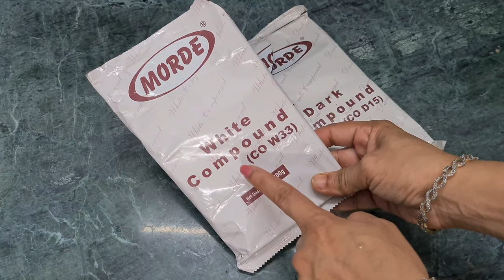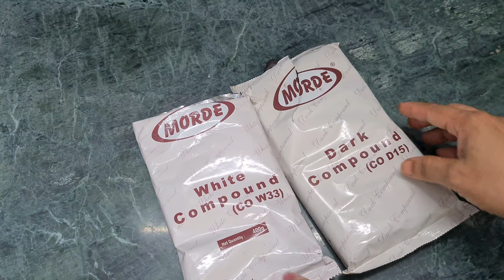How to Melt Chocolate Compound. Dark & Milk चॉकलेट Melt करने का perfect तरीका Without ❌ Microwave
Here is correct way of melting chocolate (Morde compound chocolate) without burning, If your chocolate becomes lumpy then it came in contact with water and seized or while melting it burns completely, then what to do is in this video and how to prevent it from happening in the future. I hope you enjoy it.
You can buy this dark n milk chocolate compound  from here;